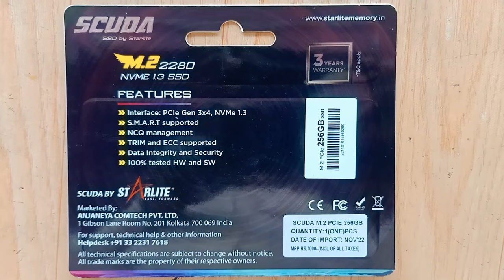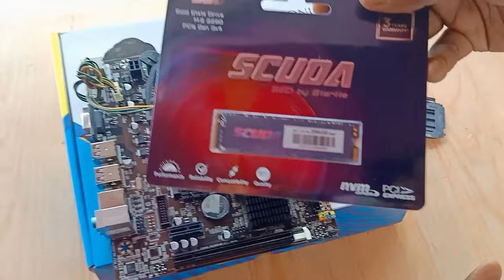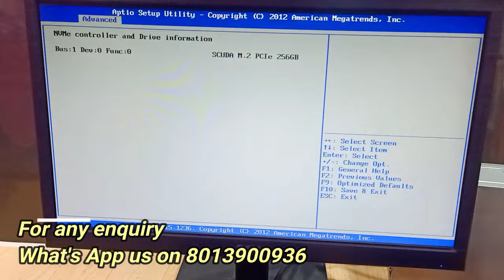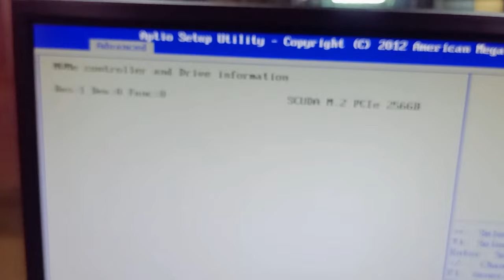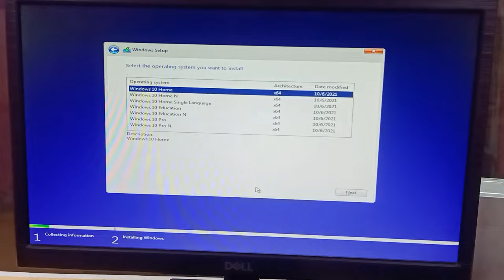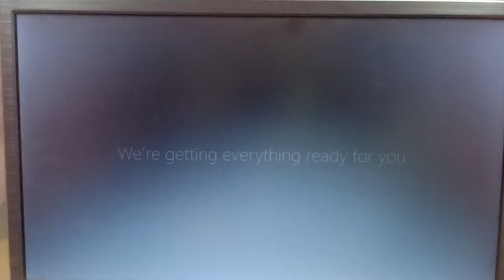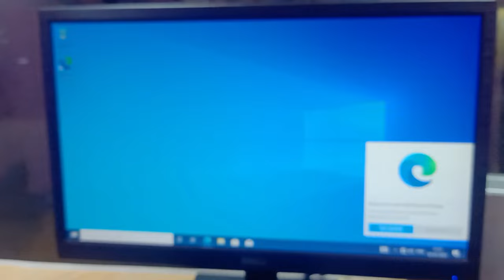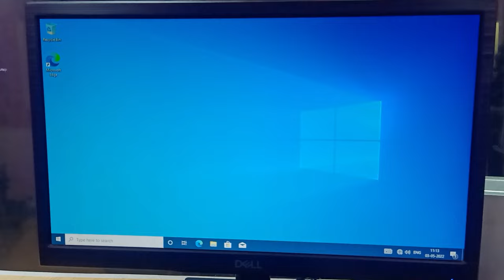Zebronics H61M2 Motherboard support NVME M.2 SSD @ 100% Tested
Hello Friends,
Is video mein aap ko dekhne ko milega Zebronics H61M2 Motherboard mein kaise NVME M.2 SSD install kar k windows install karna hain. Kis type ki SSD support karega aur kaise support karega uska full details aap ko is video ko dekhne par mil jayega.